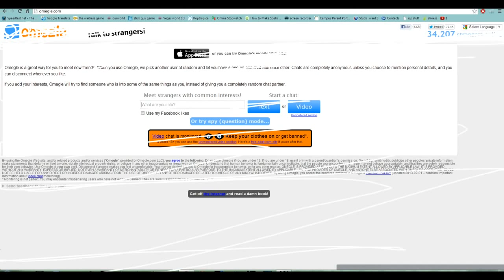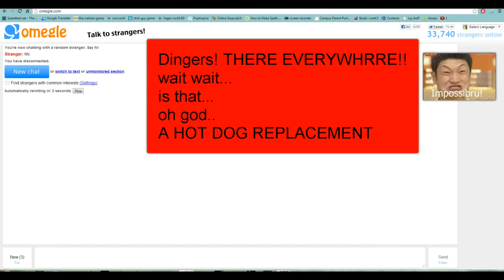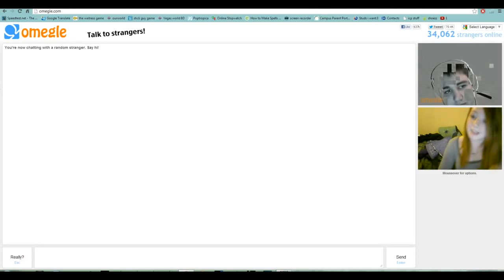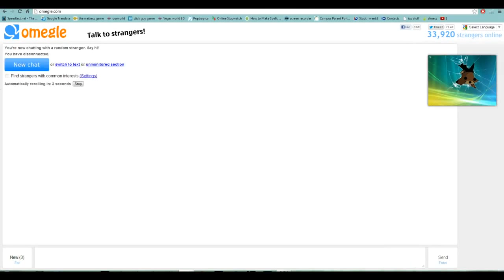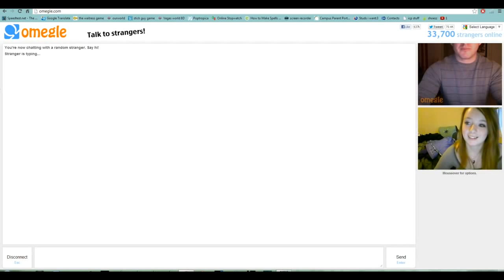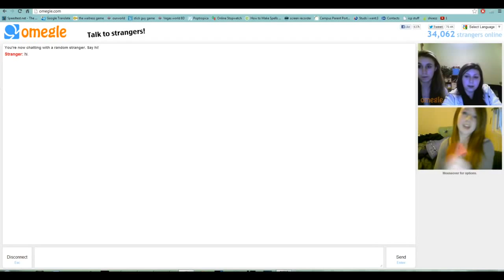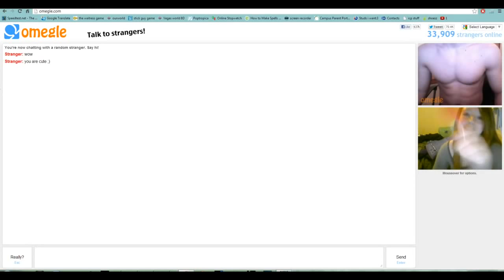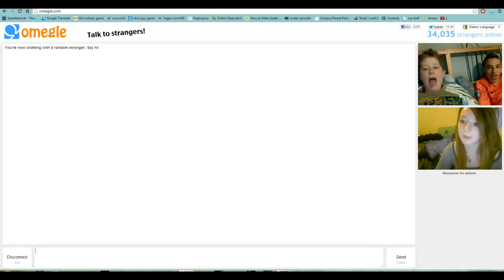Omegle Fun Hunt! Part 1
CHECK OUT the *NOT COOL* TUMBLR PAGE! CHECK OUT THE SHANEDAWSONMOVIE IMDB PAGE HERE!

Enjoy :D ~Crea, bringing you the best content on .

Hello and welcome to my Friday show! My New P.O .

I'm just a guy from Sweden who likes to laugh and make other people laugh. Sharing gaming moments on YouTube with my bros! Next Episode .